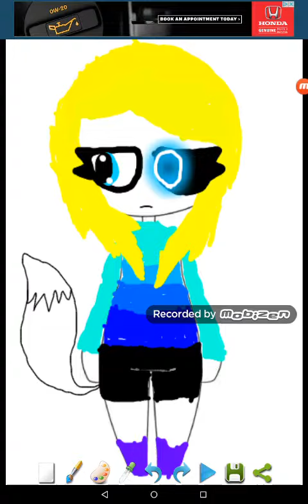Me in human form